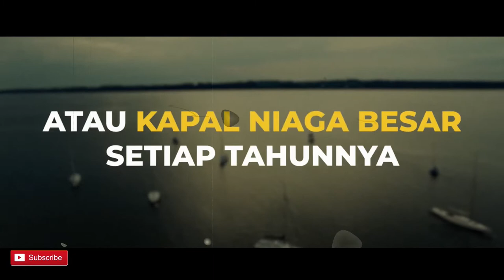Solusi Perang Dagang Indonesia II Bossman Mardigu Wowiek